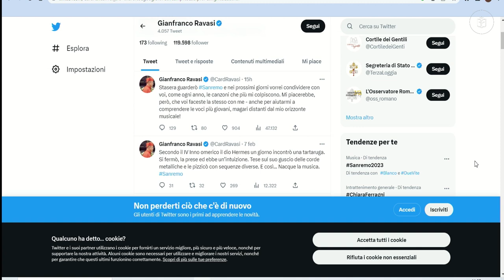DALL'OVAZIONE PER MATTARELLA ALLA FURIA DI BLANCO: E' PARTITO UN SANREMO DA RECORD